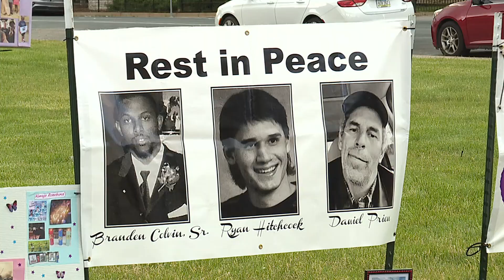Davenport community gathers to remember collapse on the anniversary of the tragedy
Dozens gathered at a downtown church before heading to a memorial at the collapse site.